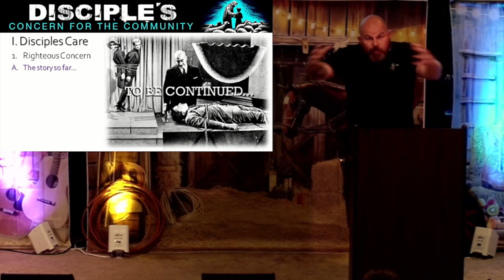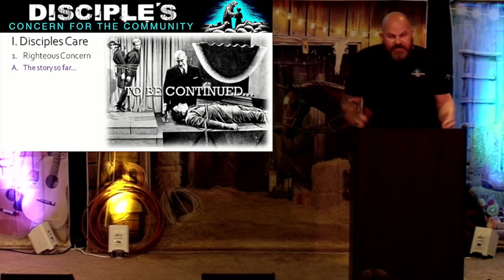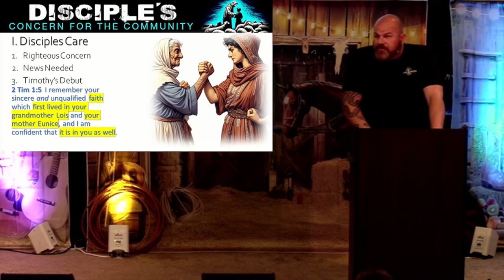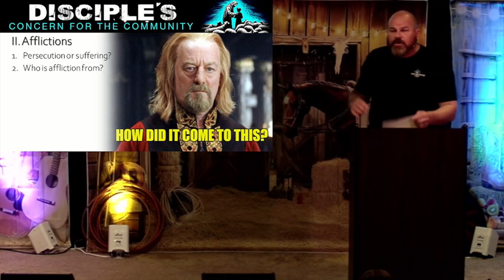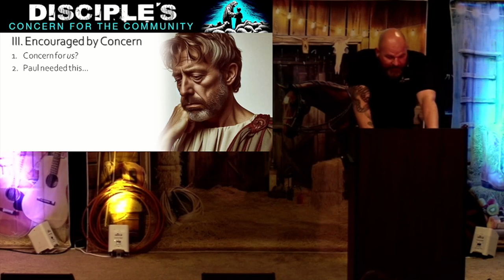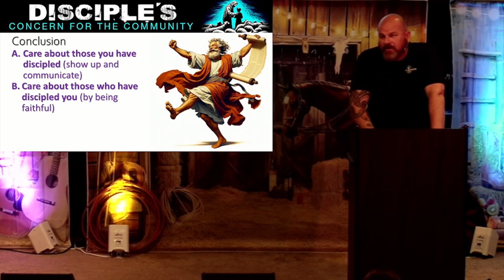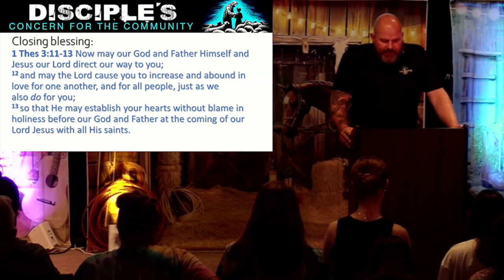Disciple's Concerns for the Community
This week we’re going to be examining the role of concernin the life of a disciple (student/learner of the Rabbi Jesus). How are love and concern expressed in the form of a spiritual discipline? Who or what is worthy of our concern? Join us as we examine proper Christian concern for the community.

Outline:
06-05 Disciples Concern for the Community OUTLINE.pdf